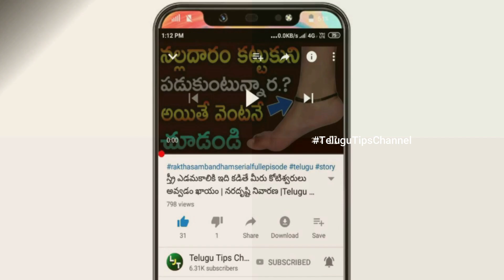Today Gold Rate:Today Gold Price| 24 Karat & 22 Carat Gold Rates| Gold Rate Today In India Telugu